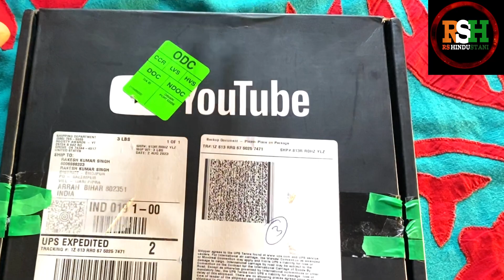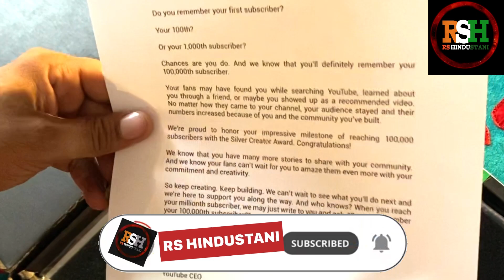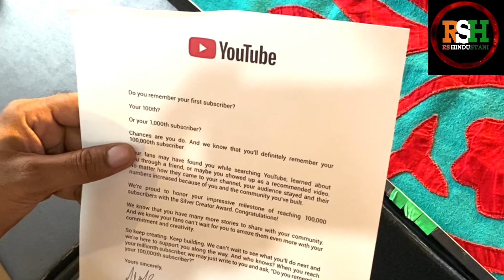Silver Play Button Unboxing Video।@RSHindustani056 raghusingh bhojpuri Tnx All My YouTube Family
Aap Sabhi Ka Hamare Channel RS Hindustani Me Bahut Bahut Welcome Hai 🙏🙏🙏